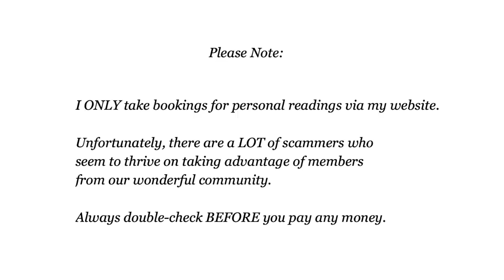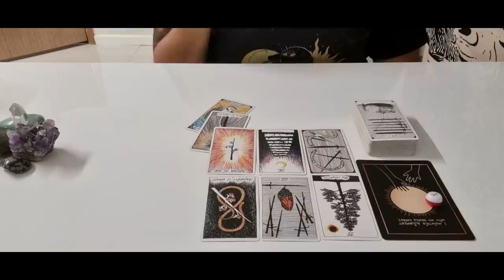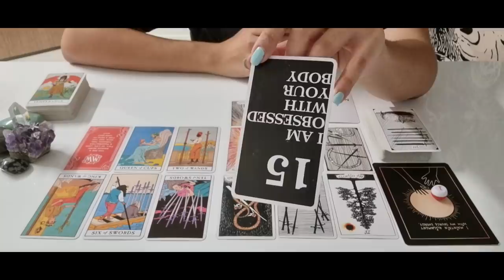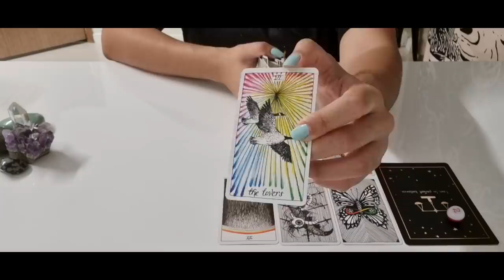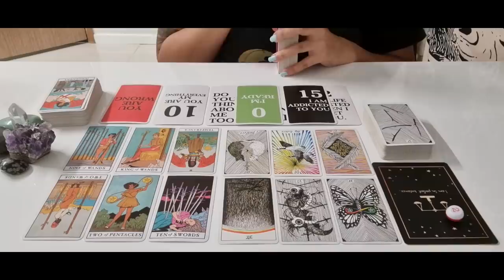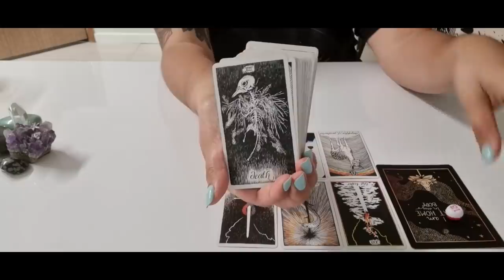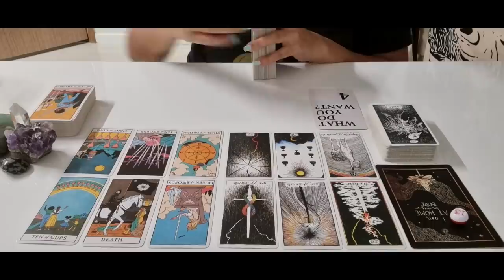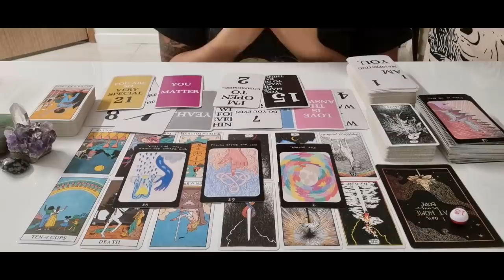What Is The Truth Of Your Connection?💐🐳 Pick A Card 🎟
🔮 WELCOME 🔮

I am The Hermit Tarot and this is my FREE tarot reading channel. Today we are asking Spirit What Is The Truth Of Your Connection...?

We will be looking at the truth from your perspective and your person's perspective. I'll also be pulling channelled messages and advice from Spirit :)

🕸Timestamps:
Intro - 00:00
Pick A Group - 05:54
Meditation - 08:35
Group 1 - 10:02
Group 2 - 40:14
Group 3 - 01:08:21

Wild Unknown Tarot by Kim Krans
Modern Witchcraft Tarot by Lisa Sterle
Channelled Messages Oracle Deck by The Hermit Tarot

Love + Light🌻